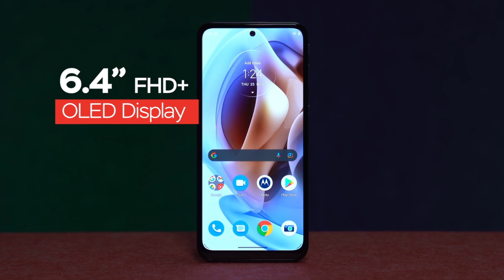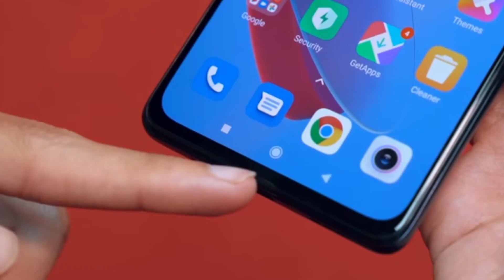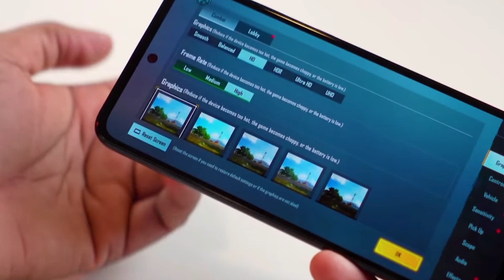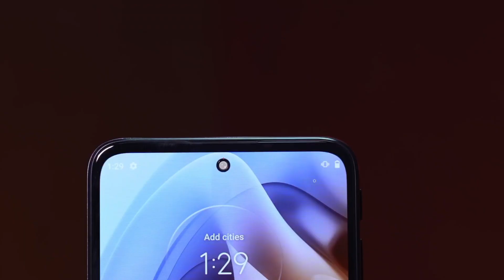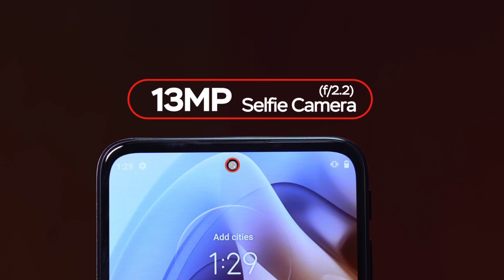Motorola G31 vs Redmi NOTE 10 PRO in hindi | PUBG Test ,Camera , speed test & More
00:00 introduction
00:30 Motorola G31 vs redmi note 10 pro
01:15 build Quality Motorola G31 vs redmi note 10 pro
02:32 display Motorola G31 vs redmi note 10 pro
04:10 Specifications Motorola G31 vs redmi note 10 pro
06:30 camera Motorola G31 vs redmi note 10 pro
08:24 battery Motorola G31 vs redmi note 10 pro
09:00 My Opinions
Motorola G31 vs redmi note 10 pro pubg test,
redmi note 10 pro vs Motorola G31 camera test,
Motorola G31 vs redmi note 10 pro speed test,
Motorola G31 vs redmi note 10 pro camera test,
Motorola G31 vs redmi note 10 pro,
redmi note 10 pro vs Motorola G31 speed test,
redmi note 10 pro vs oMotorola G31 pubg test,
redmi note 10 pro vs Motorola G31,
note 10 pro vs Motorola G31,